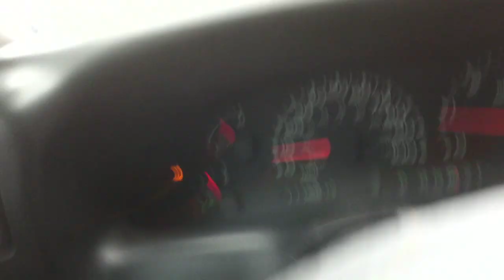Off roading in sayrville nj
Took the wife and kid out for some trail exploring in my Ford Super duty.
My son is 4 years old and thinks this is the coolest thing. This trail im on used to be a freight train track and passes under the parkway and rt 35. it comes to a old train bridge that i didnt want to try to cross with a 7000 lb truck and my faimly inside.
This video was recorded with me holding  the camera. I was using a iphone 4 to shoot the video.